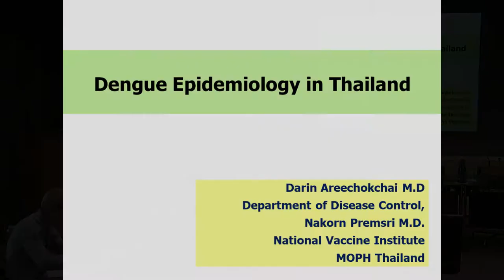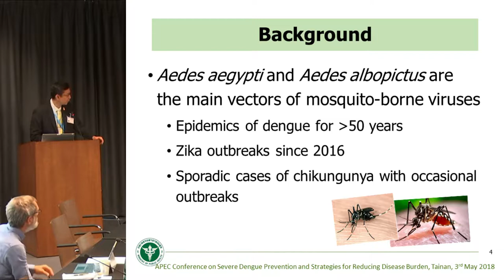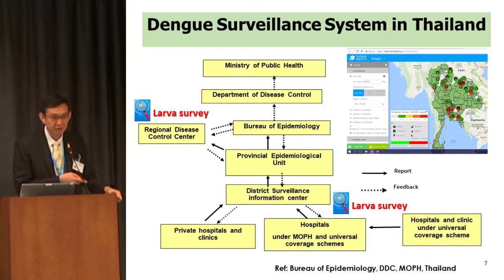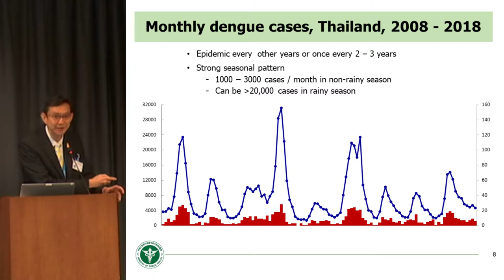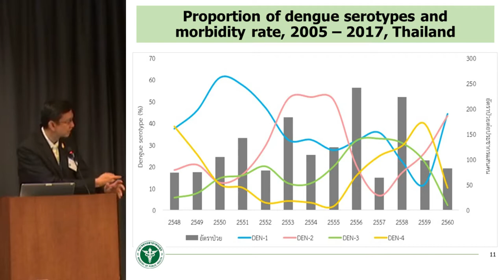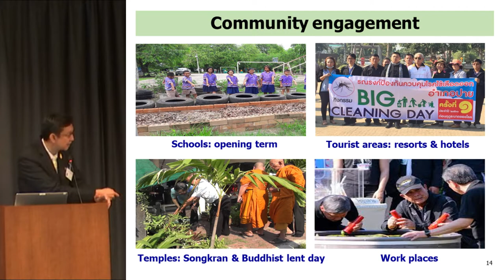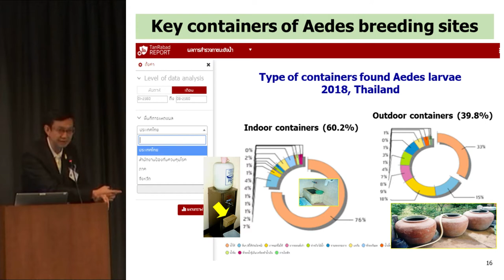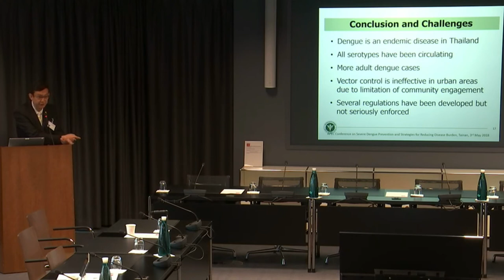Dr Nakorn Premsri (National Vaccine Institute & Ministry Public Health Thailand): dengue in Thailand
Dr. Nakorn Premsri, from the National Vaccine Institute & the Ministry Public Health Thailand, outlines the burden of dengue in Thailand as well as some of the strategies deployed to tackle outbreaks, vectors and inform communities.

Recorded at the Dengue Side Event at the 72nd World Health Assembly, hosted by the International Society for Neglected Tropical Diseases on May 24th 2019.